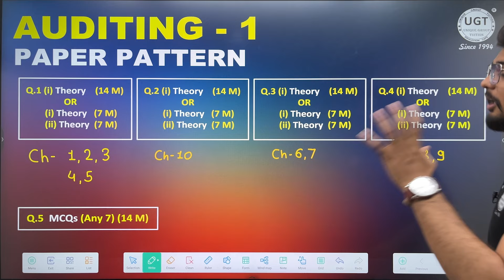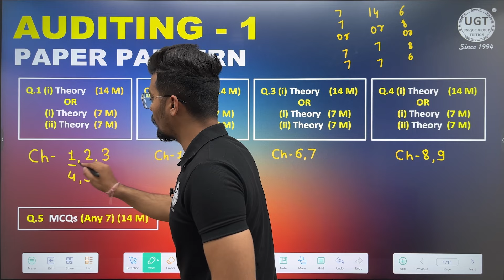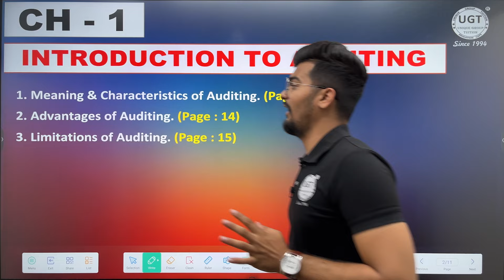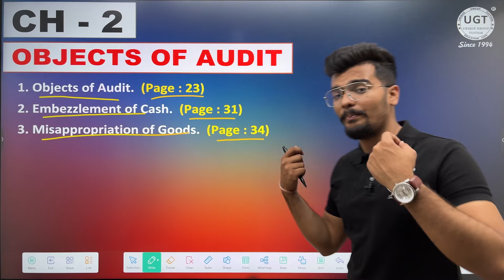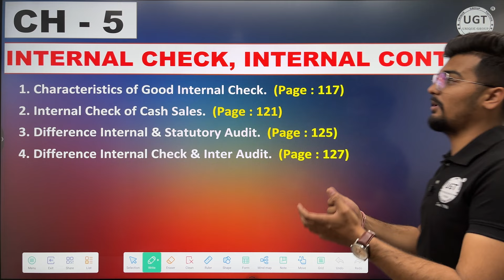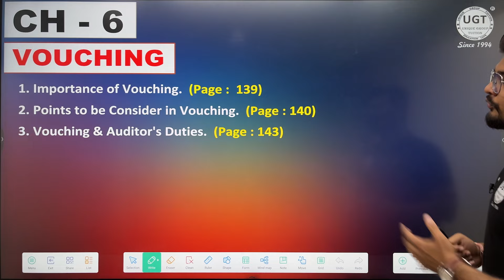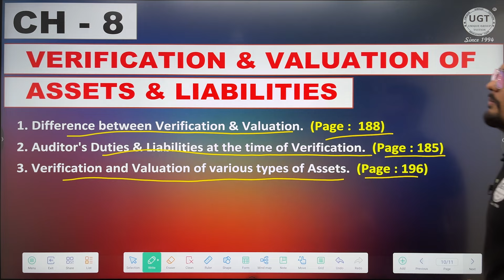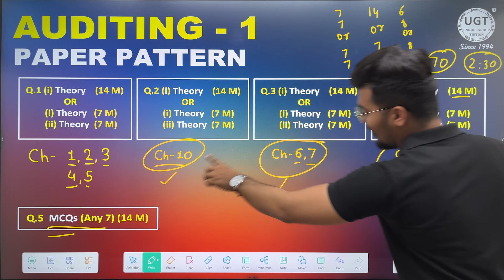Auditing-1 | Most Important Questions | Bcom Sem 4 | Gujarat University | UGT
In this video you can know about Most Important Questions of Auditing-1. [Bcom Sem 4]